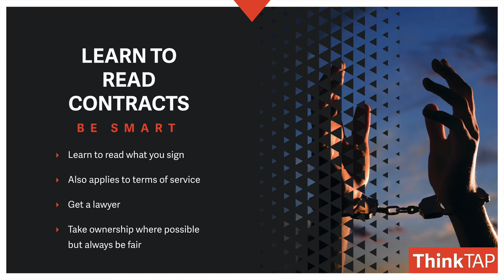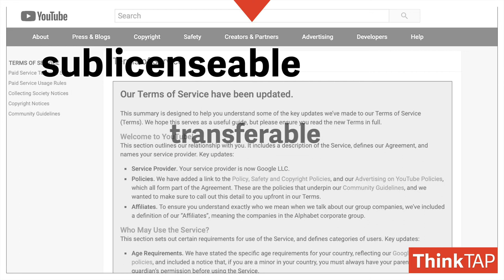Day 09 | New Year Resolutions for Photographers and Video Pros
Learn to read contracts, understand what it is you're signing as creative people.